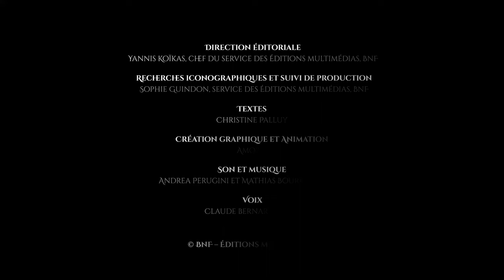La légende du roi Arthur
Je m’appelle Merlin, et on me surnomme l’enchanteur, car je connais la magie et l'avenir. Souvent je me transforme, je parle aux animaux et à la forêt. La nuit, j'observe les astres qui me racontent bien des secrets. Connais-tu la légende du roi Arthur ?